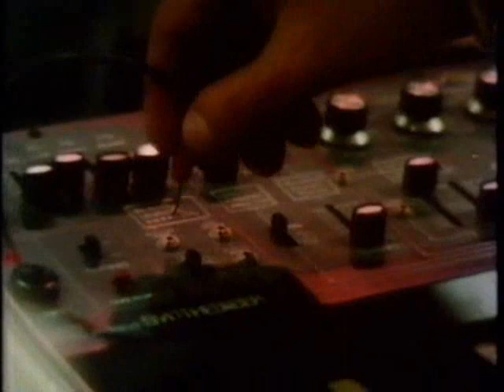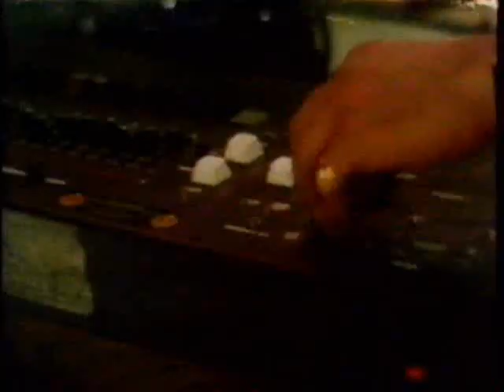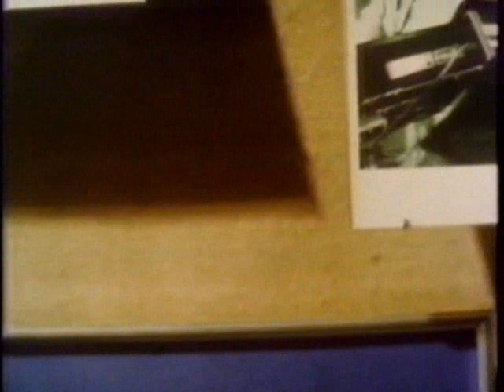Vangelis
Vangelis performing The dragon, The plum blossom and The tao of love from the album China